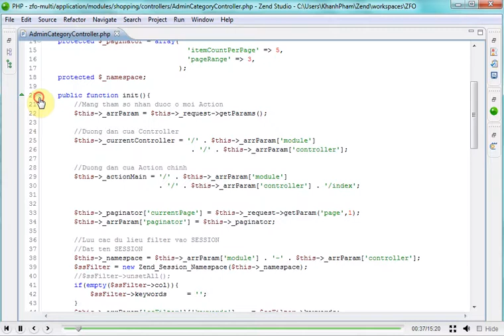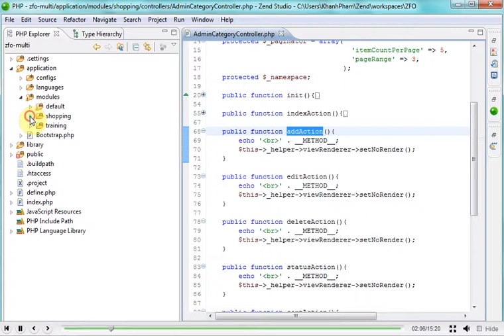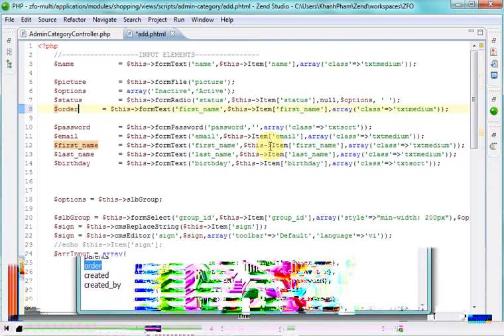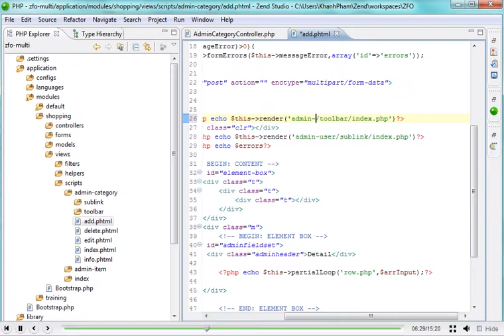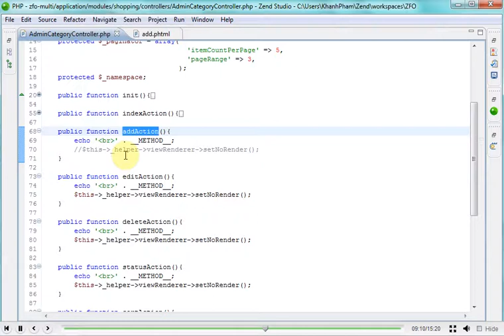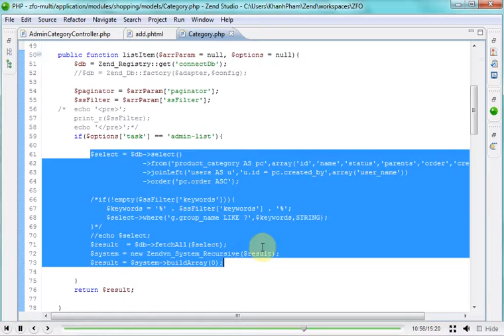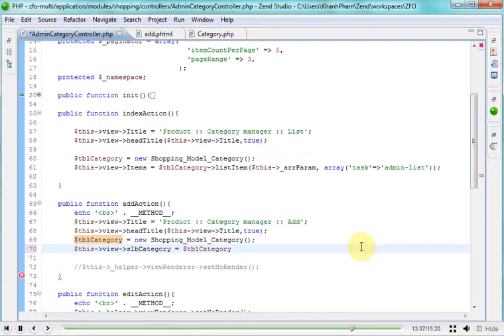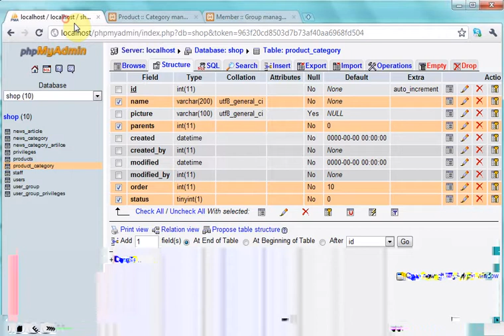Lập trình Zend 1x - Bài 141 Bài Tập Add - Phần 1